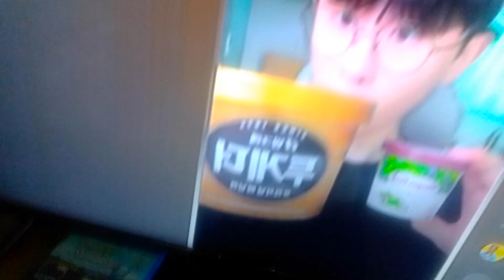AINT NO WAY